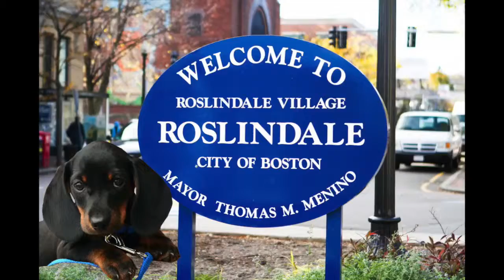Game of Bones INTRO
bi-weekly VLOG about Dogs from Boston and surrounding cities!  AWESOME DOGS :)